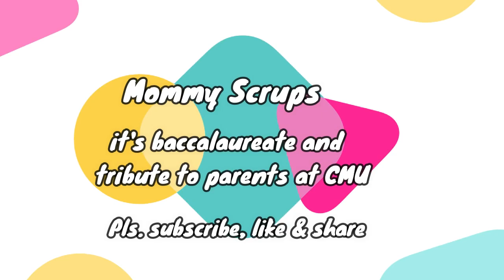V# 91. ATTENDED THE BACCALAUREATE @ CMU @ Mommy Scrups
Supportive parents here and congratulations to all parents and graduates.
Glad to see you on my next vlog @ Mommy Scrups.